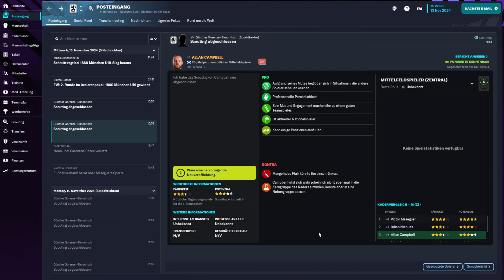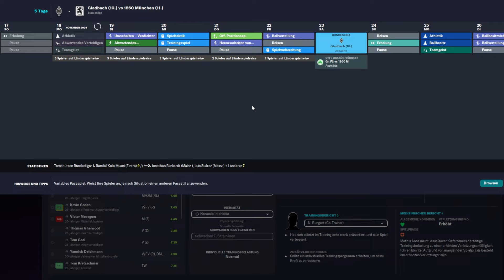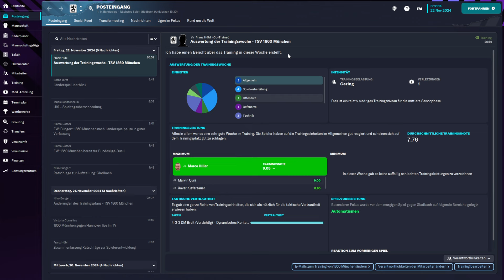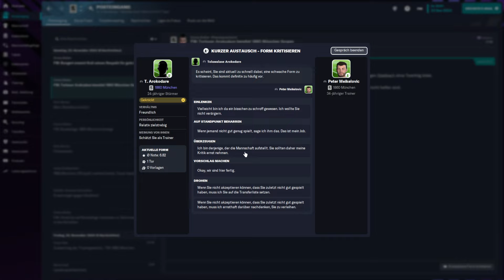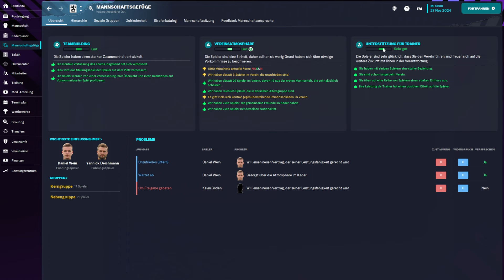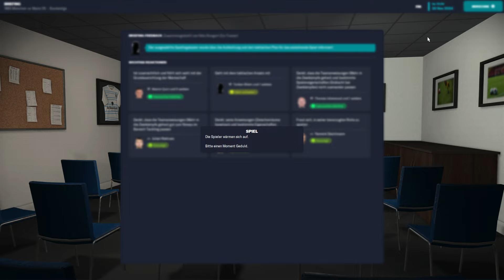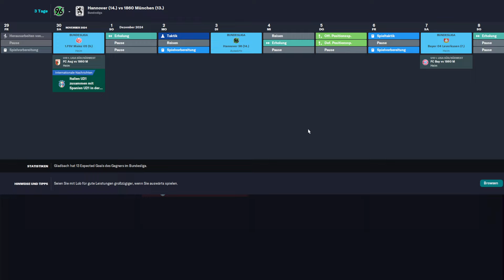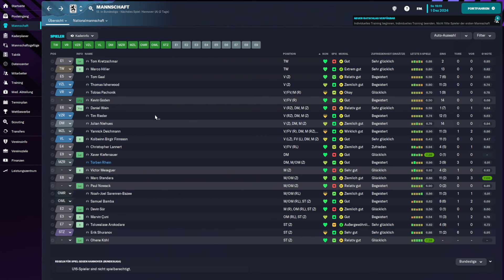Let's Play Football Manager 2023 #088 - Wir stärken die Teamkultur. [deutsch]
Wir spielen gegen Borussia Mönchengladbach und FSV Mainz 05.